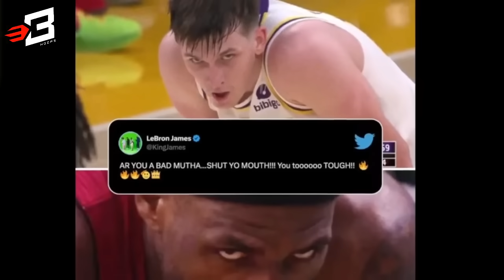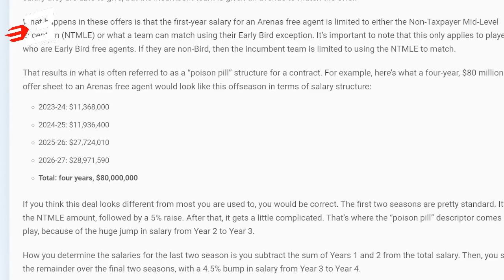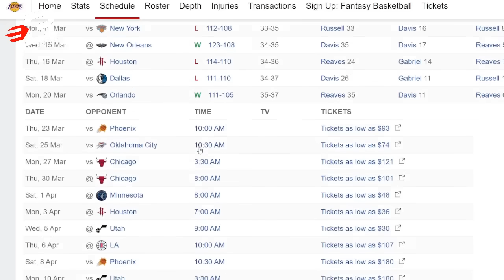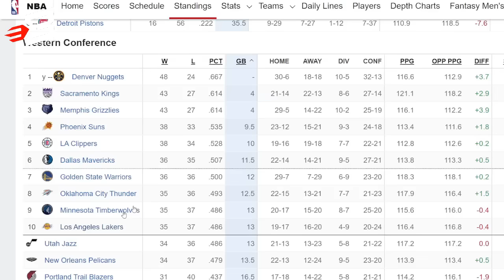Austin Reaves Career High, Last 10 Games ng Lakers sa Season, Ilan pa Kailangan na Panalo?